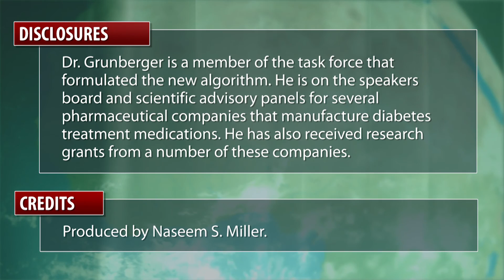AACE algorithm for type 2 diabetes management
Dr. George Grunberger summarizes the new AACE algorithm for managing patients with type 2 diabetes.